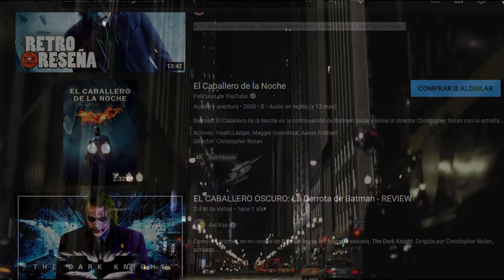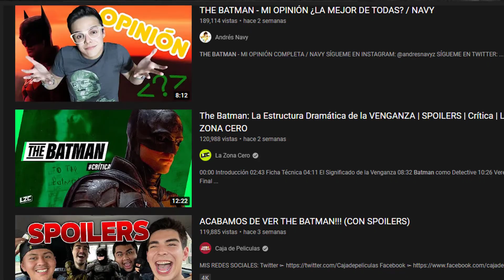Batman Cada Vez Es Más Realista l si sos (Opinión)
No quería hacer un resumen o crítica puesto que es algo que ya muchos canales han hecho y no quiero bombardear este canal con contenido repetitivo. Igual ya me había comprometido a hacer un video de The Batman.